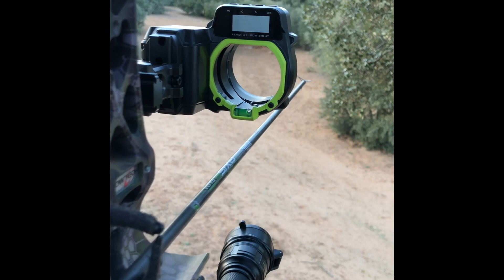Bowhunting ( Caza con arco ) wild boar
Bowhunting European wild boar in Spain.
Caza con arco jabali.
Lance con final no esperado por mi. Opina en comentarios a que se debió el desenlace del video.